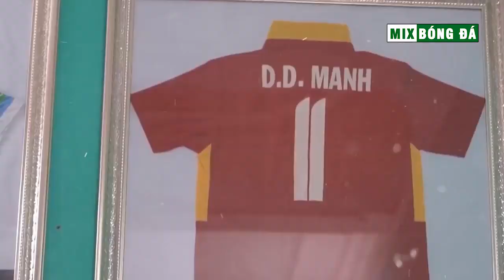Đỗ Duy Mạnh - CHIẾN BINH THÉP với gương mặt BABY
Thường Châu, U23 Châu Á, vẫn mãi là kỷ niệm đẹp trong lòng tất cả người hâm mộ Việt Nam. Chưa bao giờ chúng ta chứng kiến một tinh thần thi đấu quật cường của những chàng trai áo đỏ đến độ quả cảm như thế. Tuyết trắng Thường Châu khi ấy, làm nền cho một "lá cờ" đỏ rực giữa  đất trời. Hình ảnh Duy Mạnh cúi mình trước lá cờ tổ quốc trong trận chung kết tại Thường Châu trở thành một biểu tượng. Nhưng đó không phải là những gì cần nhớ về Duy Mạnh. Lá cờ đỏ thắm ấy khiến nhiều người quên rằng chàng trai trắng trẻo này thực sự là một chiến binh. Trên mảnh đất Trung Quốc, không một hậu vệ nào của U23 Việt Nam chơi tốt hơn Mạnh, không ai tạo được sự tin tưởng nhiều như Mạnh.
Lưu ý: MIX BÓNG ĐÁ  không sở hữu tất cả tư liệu được sử dụng trong video này.

We do NOT own all the materials as well as footages used in this video.